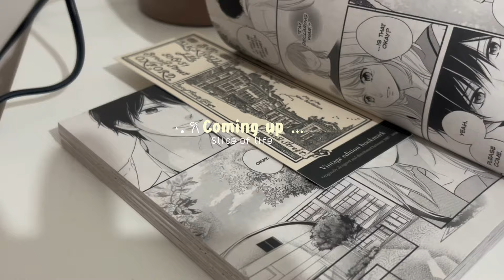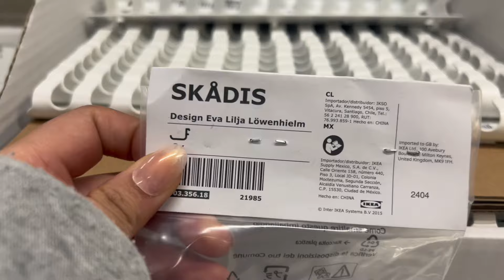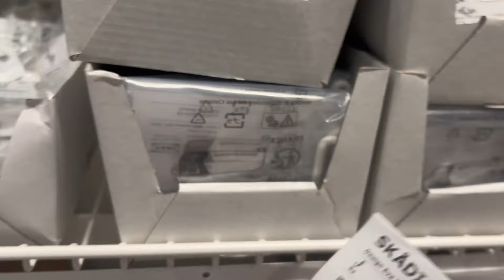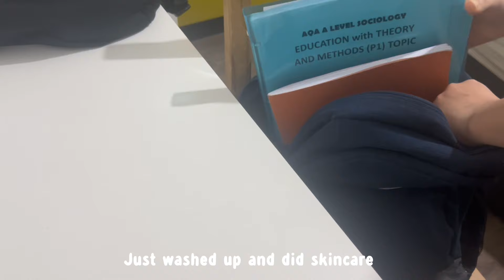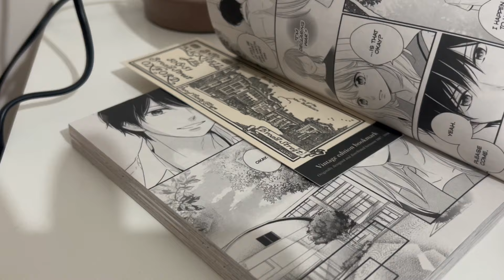Slice of life *VLOG*🫧🍒realistic,grwm,korean skincare haul,school and etc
Hi!! Hope u liked the video?!

Music credits @shushubobo_official
Thankyouu "°
Tags •
ignore these